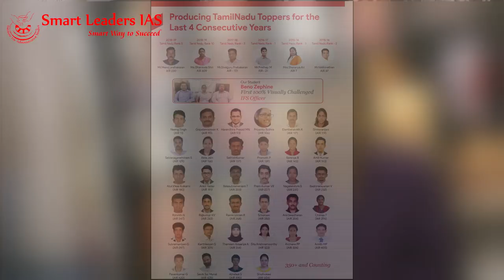ADMISSION FOR UPSC 2021 | Smart Leaders IAS | Chennai